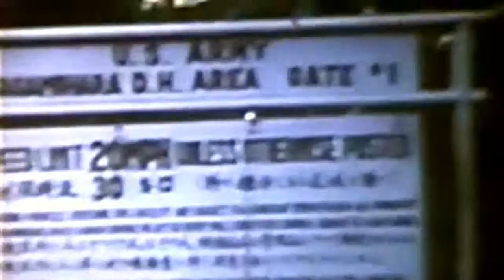Road to Sagamihara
A Then-and-Now look at the narrow street that led you to the main gate at Sagamihara Dependent Housing Area, southwest of Tokyo.